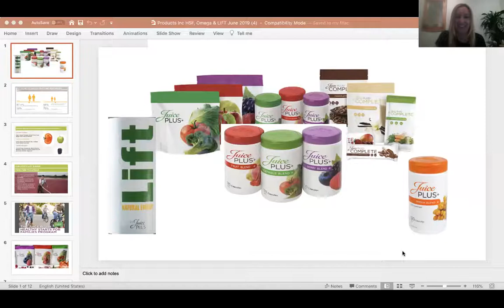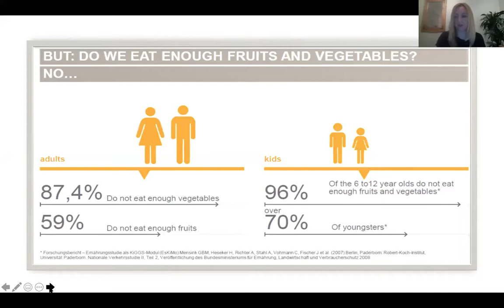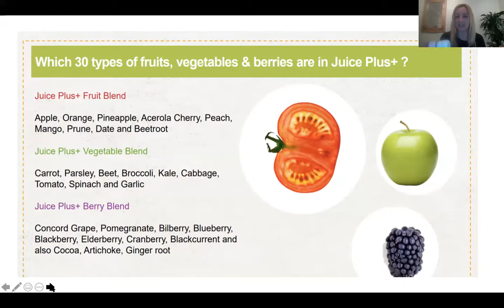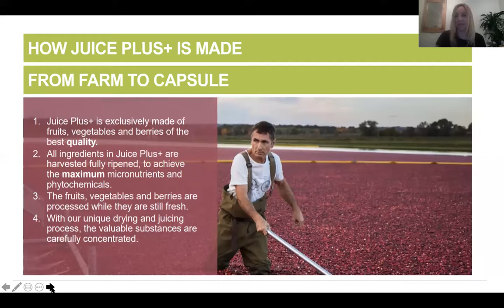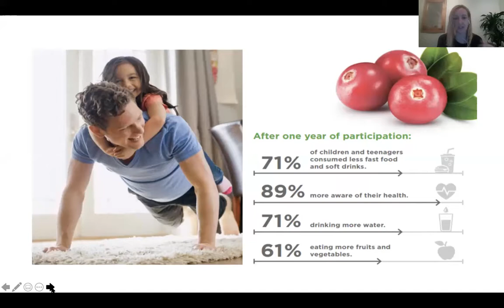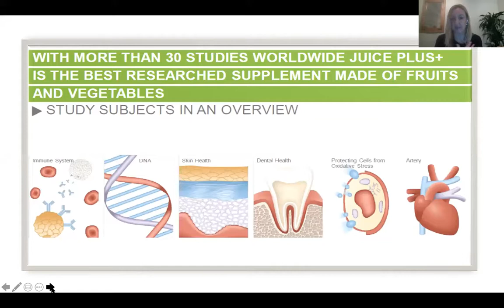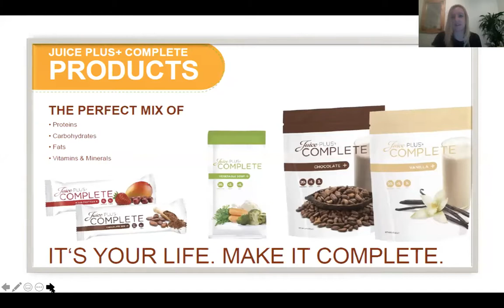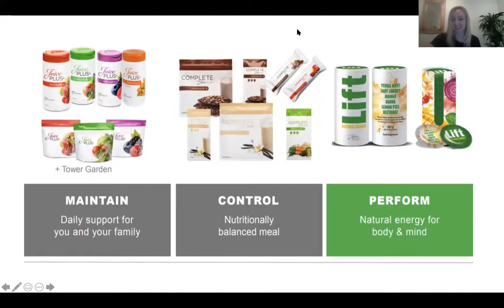Juice Plus+ Product and Business Presentation 10/9/20 with Special Guest Katie Wren!